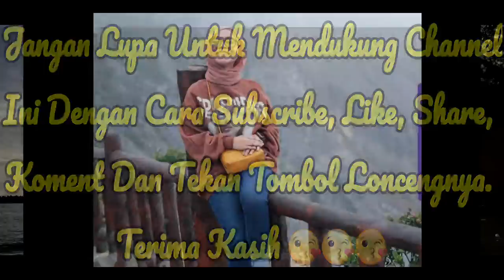RIZKY DA HARI DAN FAUL KECEWA BERAT TERNYATA LESTY SUDAH DILAMAR OLEH PRIA INI